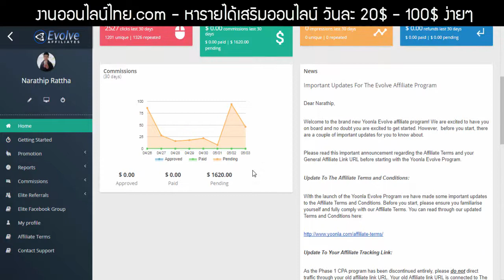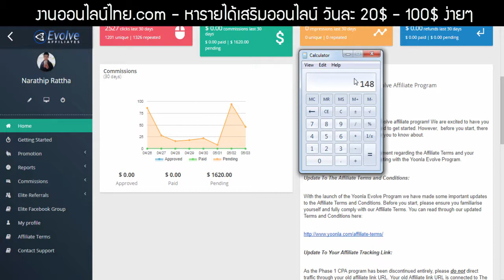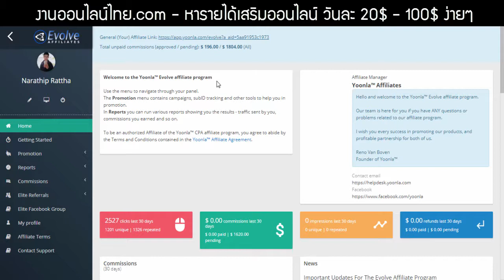รีวิวทำเงินออนไลน์ วันละ 20$ - 100$ ( ง่ายๆ )